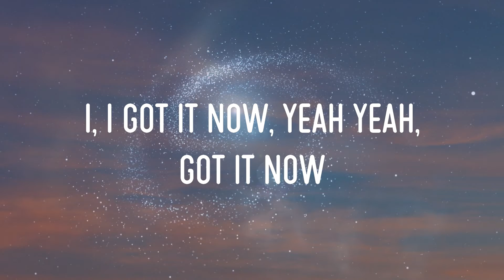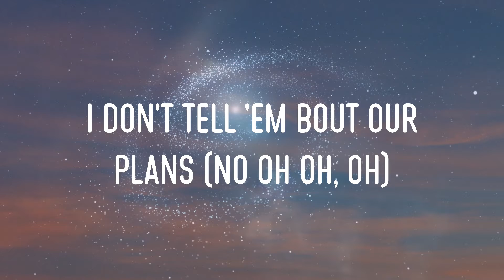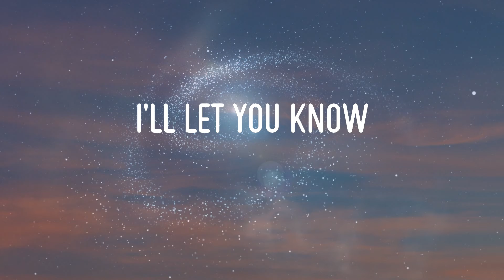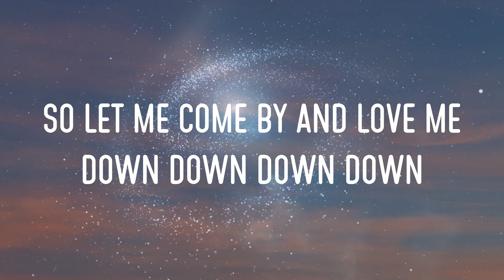Majid Jordan - One I Want (Feat. Partynextdoor) Lyrics | (Ooh Ooh Ooh Ooh Ooh Ooh Ooh Ooh)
majid jordan - one i want (feat. partynextdoor) lyrics,(ooh ooh ooh ooh ooh ooh ooh ooh), hundred and fifty bands later you the one i want, two hundred bands baby you the one i want #12